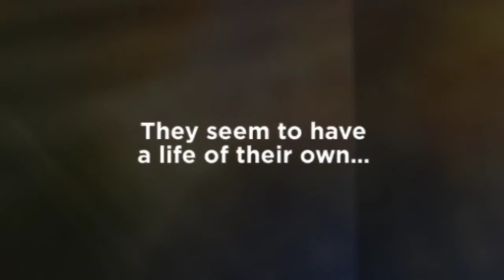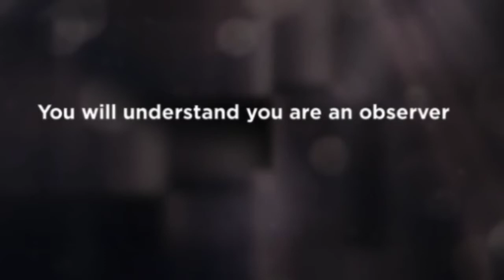We are Not Our Thoughts. We are the Observer of Thought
Inside and outside the body
Is an aware Soul watching it all
Holding it all together.

Order my newly released novel

"The Clearing"

Order from Lulu Publishers
"The Clearing" Lulu Publishing

You May Also Find Me

"The Clearing" Amazon

More beautiful short messages of Ascention: 2019